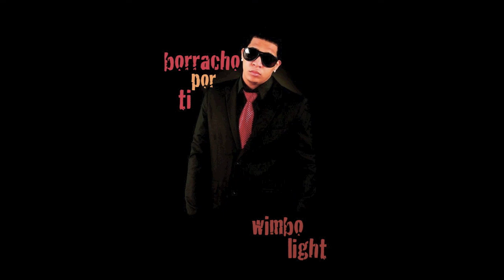Wimbo Light borracho por ti.